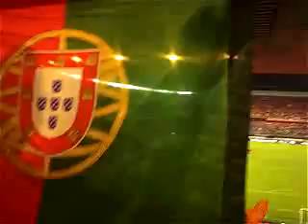PAULETA-OVATION-HOMMAGE-SENSTIONNEL-PEDRO ON T'AIME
Le dernier hommage rendez à Miguel Pedro Pauleta.Notre capitaine emblématique s'en va.C'était le dernier envol de l'aigle des açores après 5 ans passé au Parc des Princes..